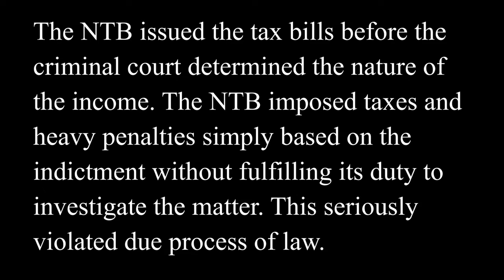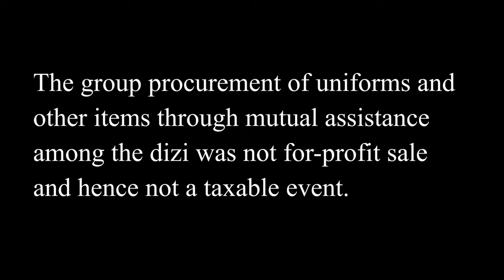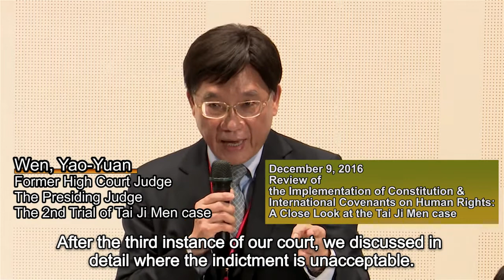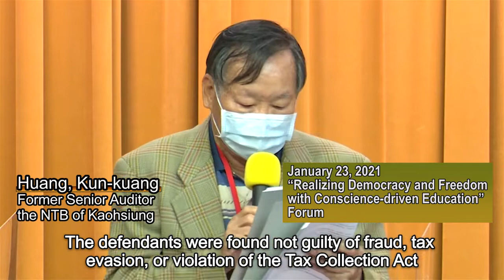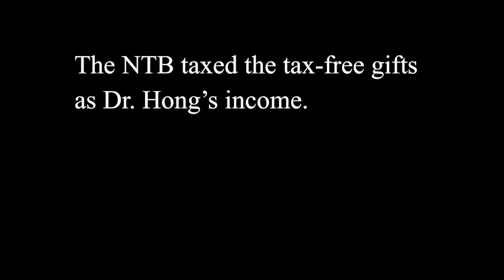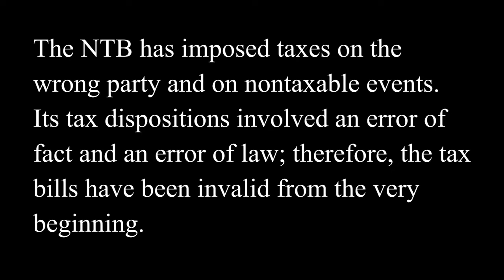The Tax Bills in Violation of Due Process Have Been Invalid from the Very Beginning (English Dubbed)